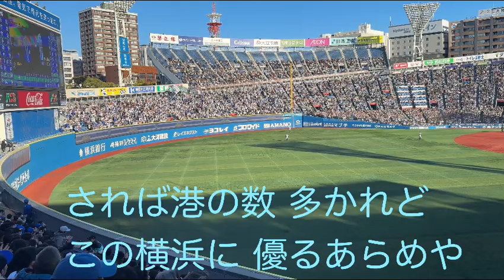『横浜スタジアム45thドリームマッチ』村田修一応援歌→横浜市歌→熱き星たちよ